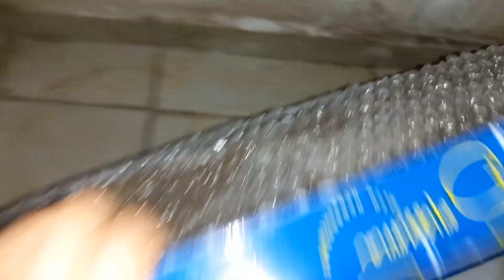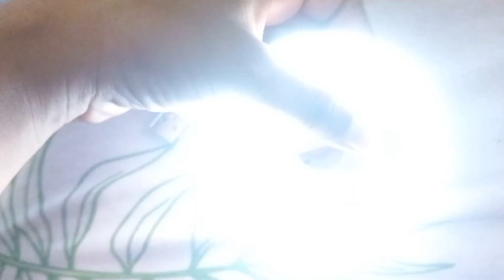VOU DAR UMA PAUSA NO CANAL// A PIA CHEGOU